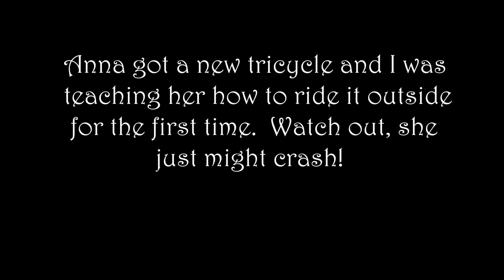1st Time Riding a Tricycle!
We got Anna a tricycle a few months ago and this is one of her first attempts at learning how to ride it.  Watch out, she might crash!

Use this link to get the Ibotta app (and earn $10 to start with), which will give you money back for items you buy.

Use this link to get the shopkick app and get 250 bonus kicks if you use it within 7 days of getting the app.